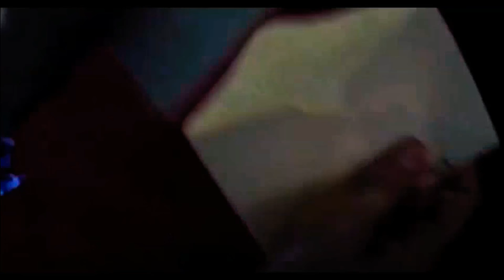Jo & Friedrich || Their Story.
Sony owns the movie. The songwriters, singers, musicians etc etc own the music-songs. I only own the editing of this video.